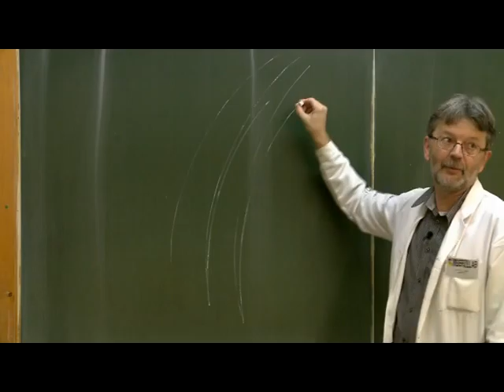A rezonancia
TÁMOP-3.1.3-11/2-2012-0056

Berze Nagy János Gimnázium